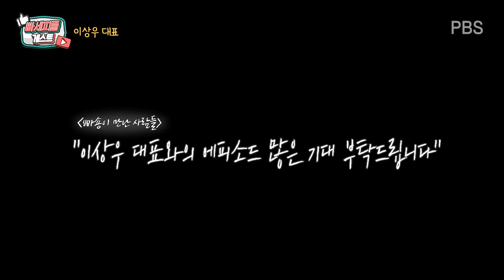[부동산 전망 지방] 부울경은 울고 대대광은 웃었다! with 이상우 빠숑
이상우 대표와의 에피소드 3부입니다.
분양가 상한제를 포함한 정부 정책에 대한 얘기를 시작으로
지방 부동산으로 넘어갑니다.

지방 부동산은 서울 부동산 만큼 시장이 크지 않기에
이야기를 하는 사람이 많지 않습니다.
하지만 서울을 제외한 4천만 국민이 거주하는 곳이기에
그분들께는 매우 중요한 정보입니다.
다함께 영상에서 확인해 봅시다!